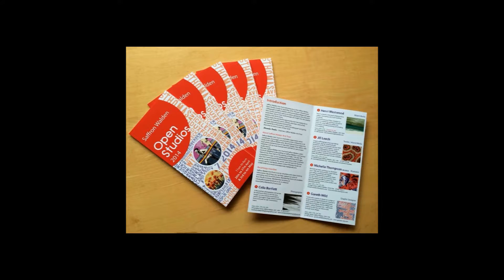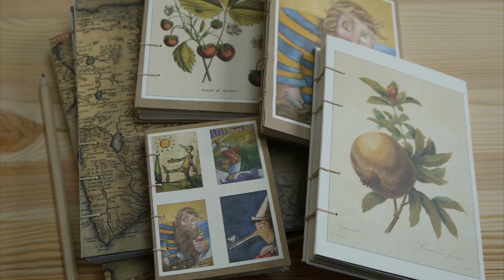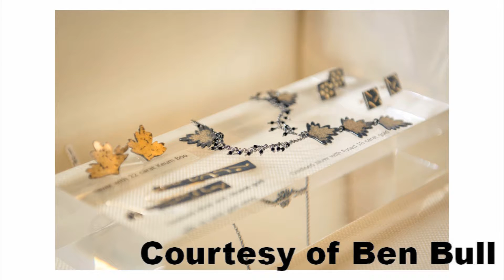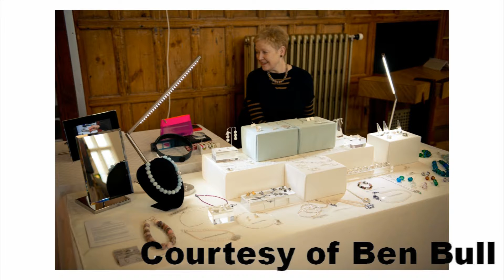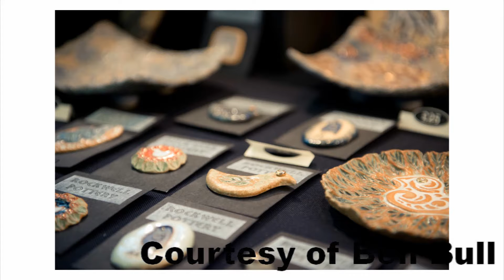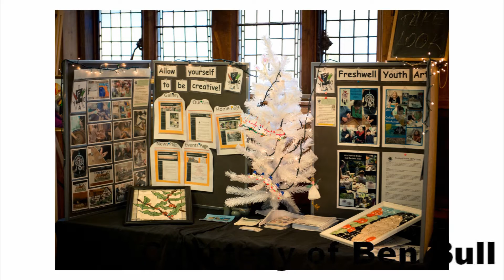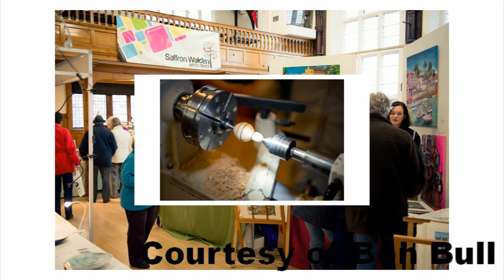Preview of the year to come for the Saffron Walden Arts Trust... 2013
Preview of Saffron Walden Arts Trust and it's art work, and art events.